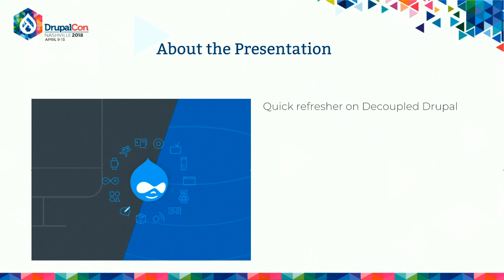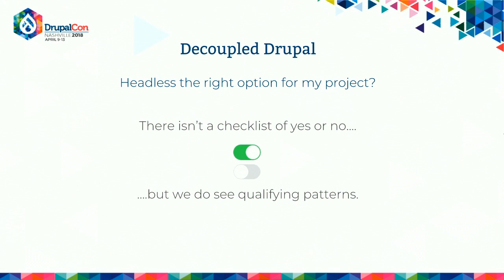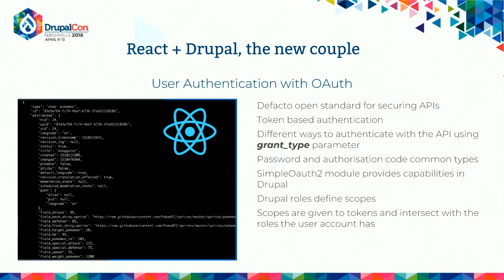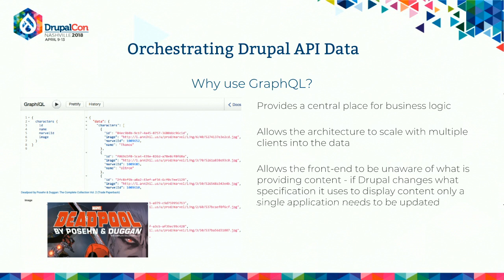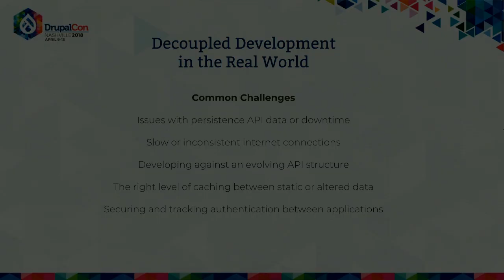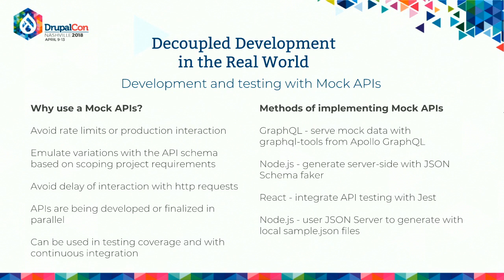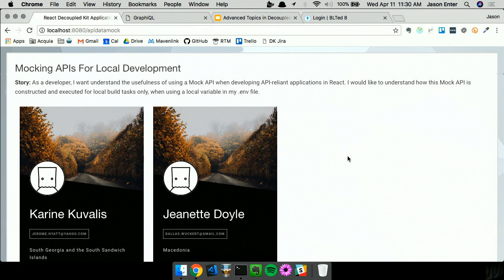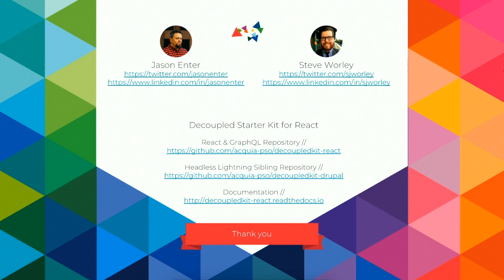DrupalCon Nashville 2018: Advanced topics in decoupled Drupal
Decoupled Drupal is a rapidly maturing paradigm in Drupal development that reflects the growing vibrancy of available features in the core and contributed spaces. Now that many introductory resources exist for new decoupled Drupal practitioners, this session seeks to give developers the tools they need to build scalable and robust decoupled Drupal architectures for customer implementations and their own personal experiments.

While the core REST API and contributed web services satisfy a large swath of use cases, greater customization is sometimes required through REST resource plugins and other features included in Drupal's core web services. For many developers working with a range of requirements, leeway over core REST output is increasingly important, particularly where reformatted responses and resources unavailable in core are concerned.

Contributed modules such as JSON API and GraphQL are still outside of core's available web services, often due to unresolved issues, particularly in the case of GraphQL mutations. This session will explore some of the common problems that surface when using Drupal on its own and with other data sources, as well as how Drupal handles common requirements of other API solutions, such as API failover, API mocking, and correlation with other API sources.

Here is what we'll cover:

Prologue: A quick refresher on decoupled Drupal

Complex CRUD operations in Drupal 8

Extending core REST with REST plugins

Drupal as a single data source: GraphQL and JSON API

Multiple data sources: Handing non-Drupal API data

Synthesizing non-Drupal and Drupal API data with GraphQL

Proxying data into Drupal via JSON API and JavaScript middleware

Best practices in correlating data from multiple API sources

Common issues in rate limiting and API failure

Caching data in non-Drupal APIs for API failover

Mocking APIs for local application development

Epilogue: The Decoupled Kit, a decoupled Drupal reference

This session is geared toward developers who are already actively working with decoupled Drupal and want to level up their skills in addressing common challenges and issues in decoupled Drupal at scale and in relation to other data sources and APIs. This session assumes a high level of familiarity with Drupal 8's web services ecosystem (including GraphQL and JSON API), web services APIs in general, and PHP and JavaScript (ES6 preferred).